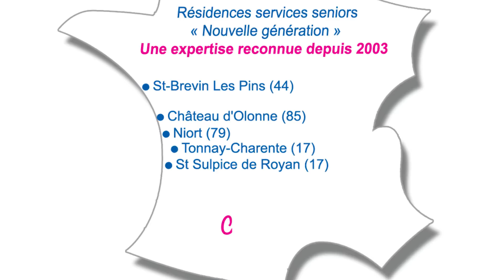Bien vieillir en résidence senior - Les Résidentiels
Découvrez le BIEN vieillir aux Résidentiels, groupe de résidences services seniors.